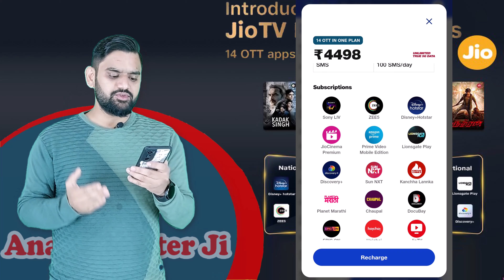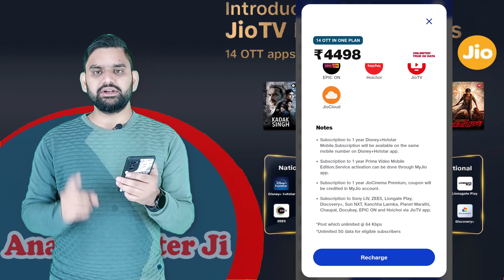JioTV 14 OTT Apps Subscription Plan Details | Jio Rs.4498 14 OTT Plan Details | OTT Recharge Plans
Ott Apps Service Provider

Unlimited data: 2GB per day (additional data can be purchased)
Unlimited voice calling
100 SMS per day
JioTV app access: Watch live TV channels, movies, shows, and more on your mobile devices and smart TVs.
Additional things to consider:

The 14 OTT platforms included in the plan may vary depending on your location.
You can access each OTT platform through their individual apps within the JioTV app.
You may need to create separate accounts for each OTT platform.
The JioTV 14 OTT plan is only available for Jio prepaid users.
Overall, the JioTV 14 OTT plan is a great value option for users who want access to a wide variety of streaming services at an affordable price.